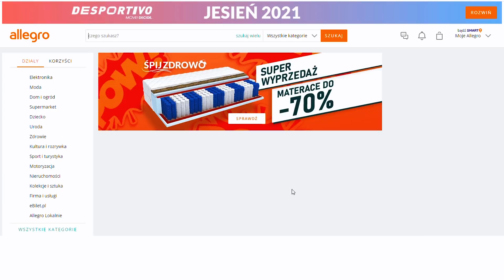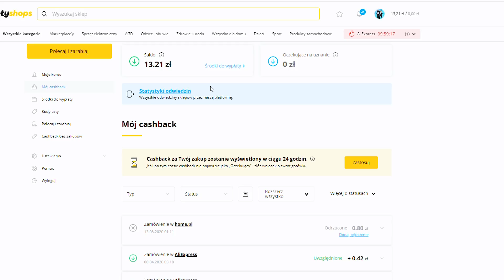DZIWNA ZABAWA DLA PAR...